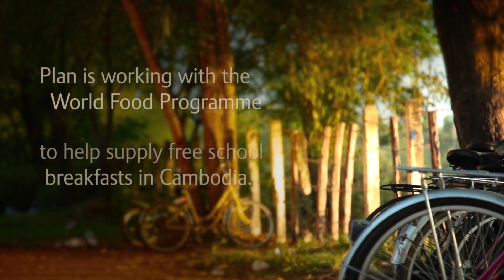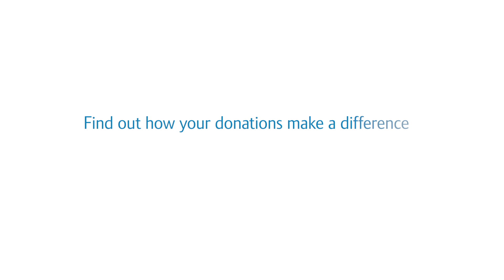Heng's story: how breakfast is keeping hungry children at school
12 year old Heng lives with his family in northern Cambodia. Last August, floods destroyed 70% of his family's small rice crop. For income, the family collect leaves and weave them into mats. Some of his school friends have dropped out of school to find a job in the city. Plan is working with the World Food Programme to help supply free school breakfasts in Cambodia. About 80,000 students are benefiting from the programme, including Heng.